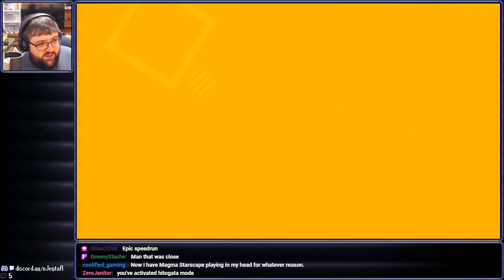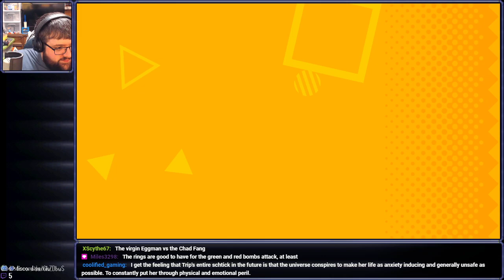Sonic Superstars - 4 (Hard Mode Finale)